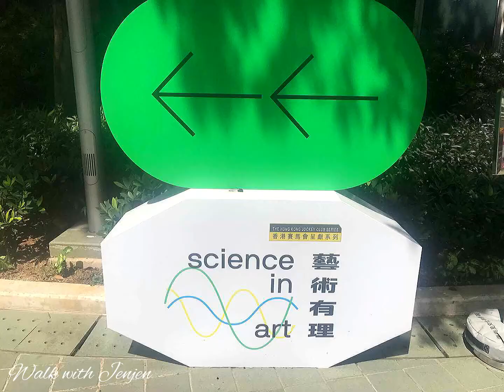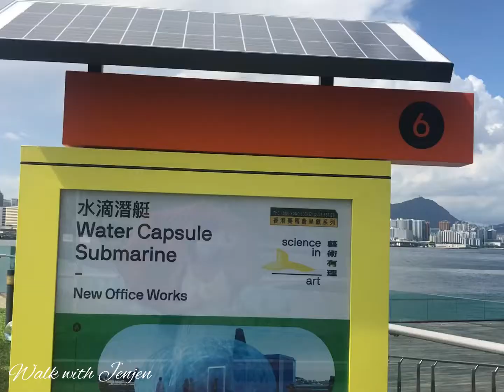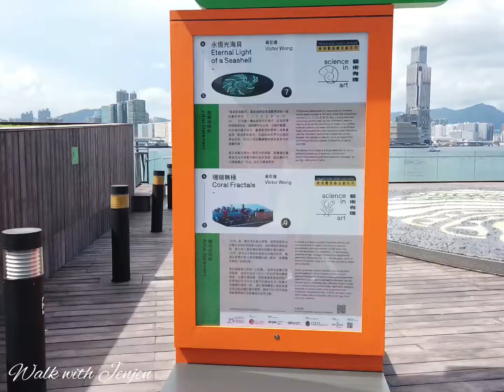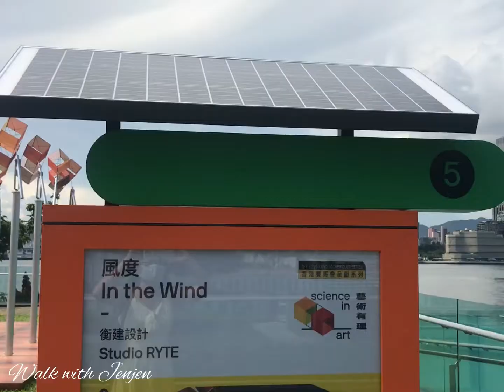ART@HARBOUR EXHIBITION [HONG KONG]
"Art@Harbour" integrates science and art to create vibrant harbourfront

To celebrate the 25th anniversary of the establishment of the Hong Kong Special Administrative Region (HKSAR), the Leisure and Cultural Services Department (LCSD) has joined hands with private organisations K11 Group, Kerry Group and Sino Group to present the "Art@Harbour" exhibition. Multiple outdoor art installations and digital art façades featuring the integration of art, science and technology have been set up along the promenades of Victoria Harbour. The promenades at Tamar Park, the Central and Western District Promenade (Central Section), Tsim Sha Tsui and Hung Hom will become even more photogenic, offering the public new interactive experiences in art appreciation.